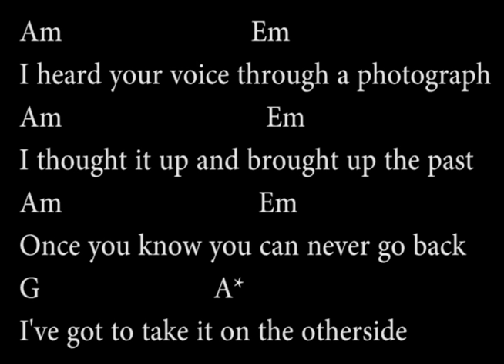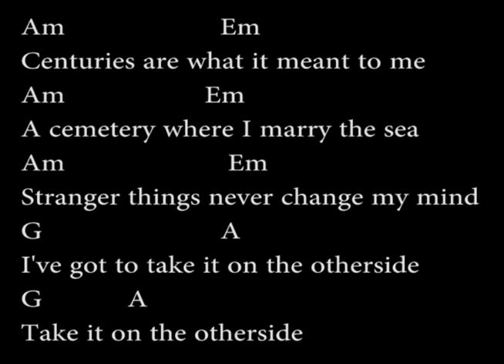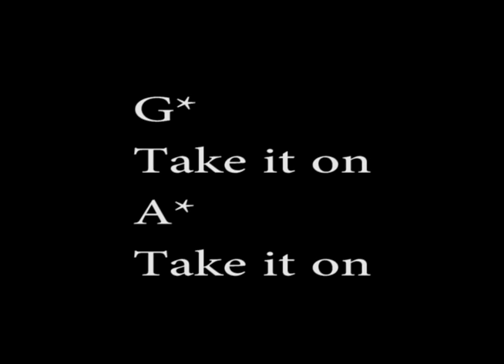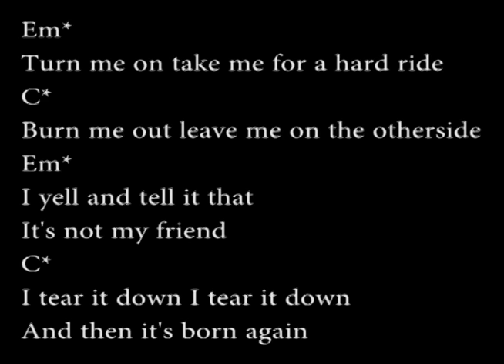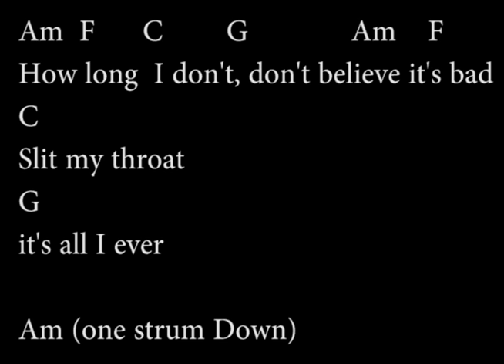Red Hot Chili Peppers - Otherside (Lyrics and Chord)